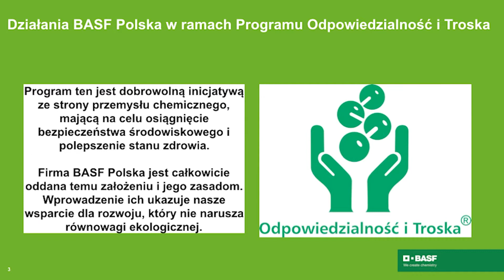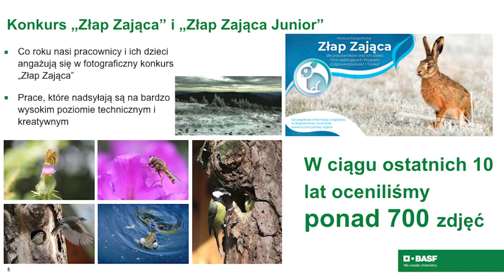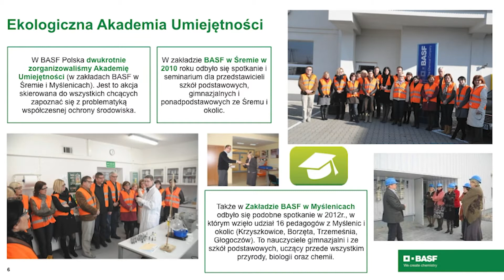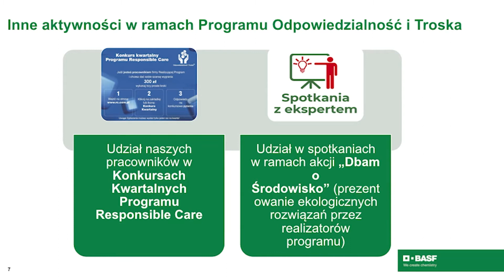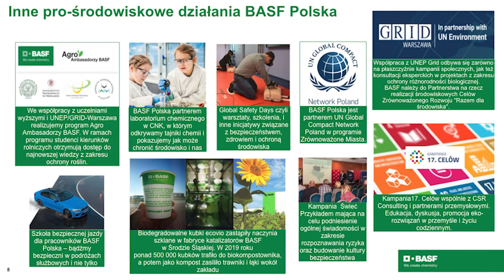PREZENTACJA: BASF POLSKA OD 10 LAT W PROGRAMIE ODPOWIEDZIALNOŚĆ I TROSKA, TECHCO Forum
Ekspert: Jarosław Muczek, Kierownik ds. Komunikacji i Relacji Zewnętrznych, BASF Polska

W trudnym roku pandemii COVID-19 Polska Izba Przemysłu Chemicznego (PIPC) postawiła na innowacje i przygotowała zupełnie nową inicjatywę w branży chemicznej – TECHCO Forum. Wydarzenie odbyło się w dniach 2-3 grudnia 2020 r. i połączyło w sobie aż trzy dobrze znane projekty PIPC: Forum Ekologiczne Branży Chemicznej, Program Bezpieczna Chemia i Projekt Chemia 4.0.